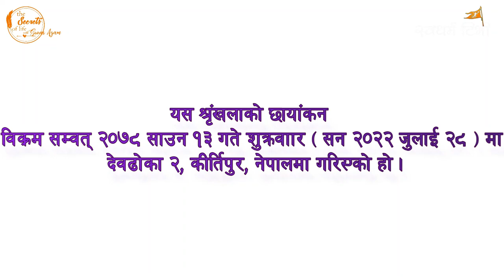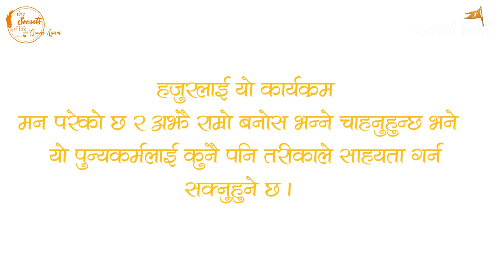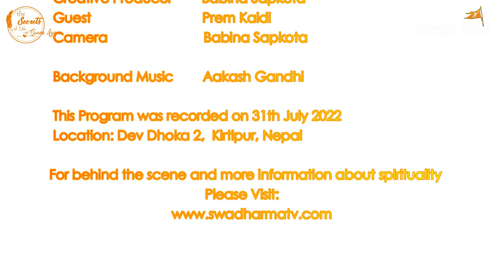Ep 265 Prem Kaidi तीन तीन चोटी मारेर बाँचेका योगी नरहरिनाथ जी नभएको भए नेपालको ईतिहास रहने थिएन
Guest :  Prem Kaidi
Location : Mah-Kwah-Cha Garden Restro मक्वाचा उद्यान रेष्टुरा, Devdhoka 2, Kirtipiur Ringh Road.

Esewa:
Suvas Chandra Kandel
बैंक खाता
Kirtipur Branch.